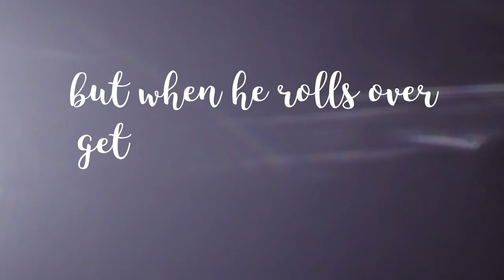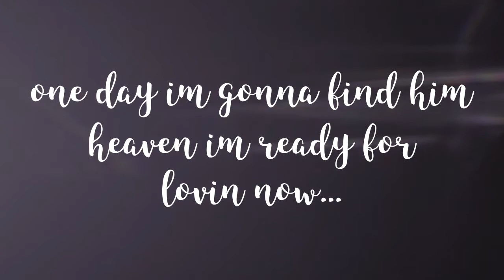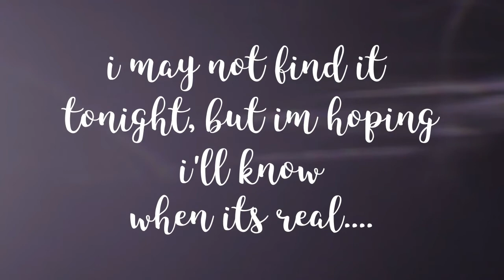ASHLEY BREATHE - WHAT IT FEELS LIKE (LYRIC VIDEO 2017)